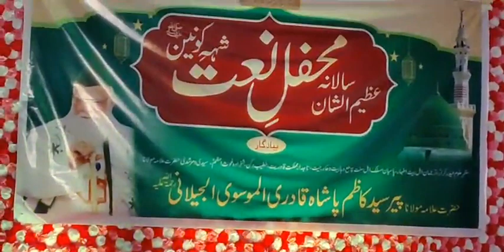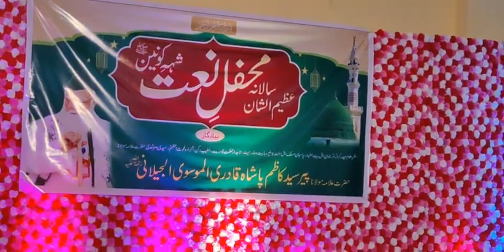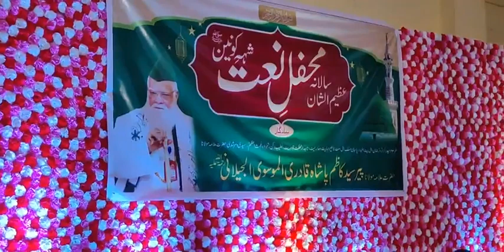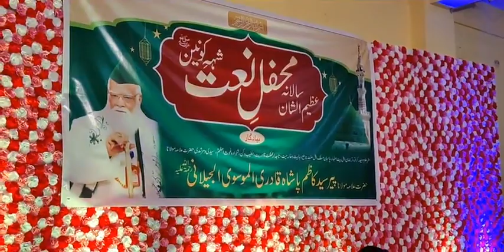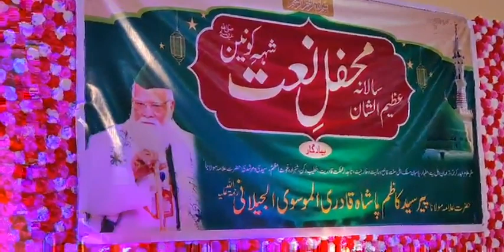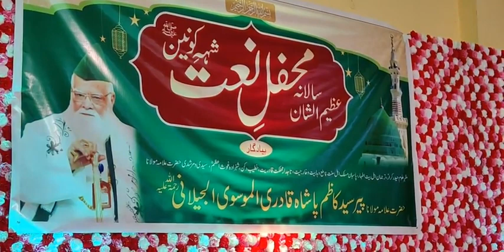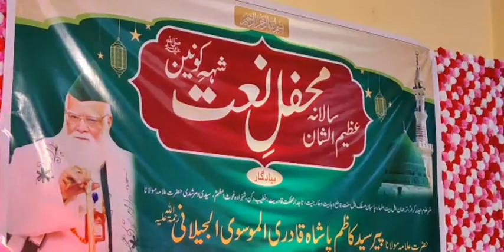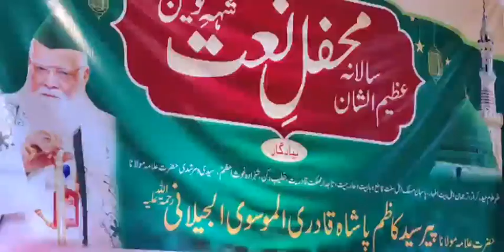Mehfil Naat Shahe Kounain ﷺ || Halqa A Sultania